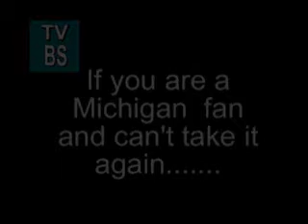2005 Michigan_OSU party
Last minutes of the Michigan OSU party 2005